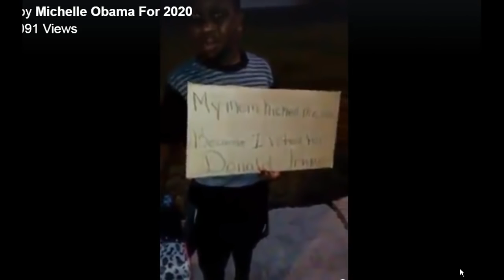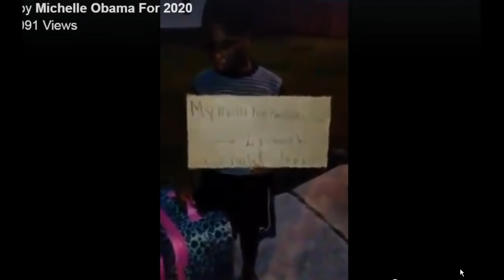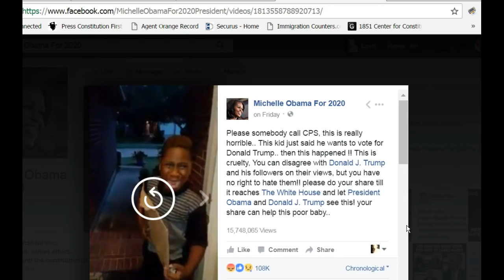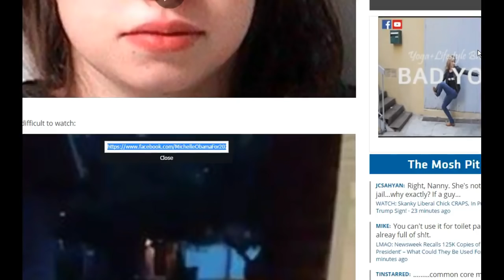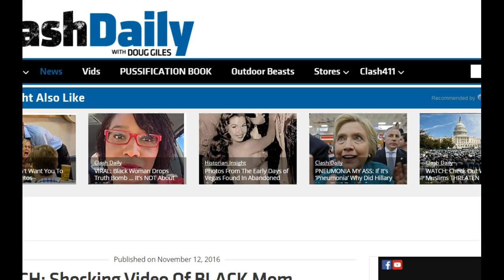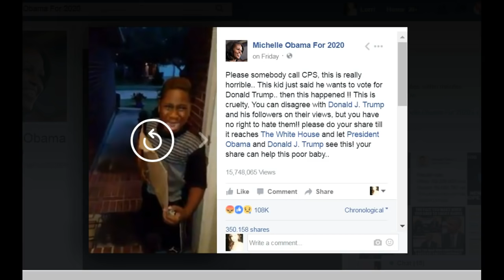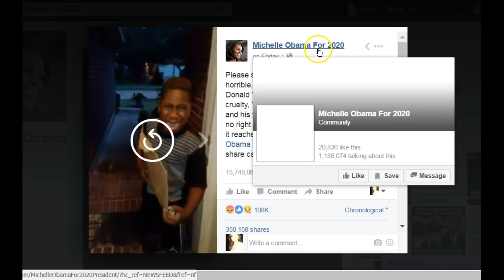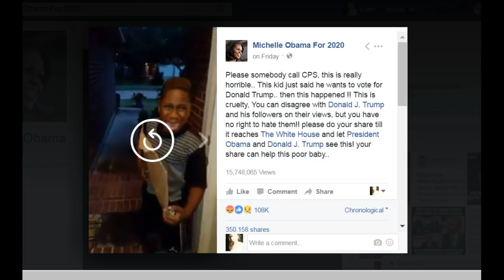Mother Abuses Son's over Voting for Donald Trump in Mock Vote at School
Sources:
Michelle Obama For 2020 Facebook Post